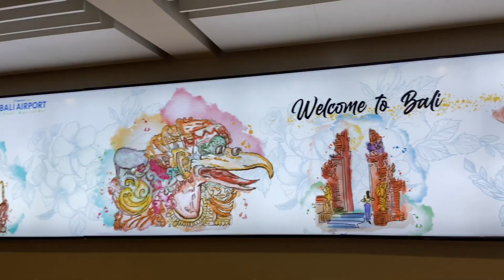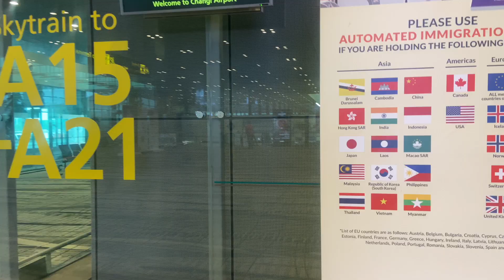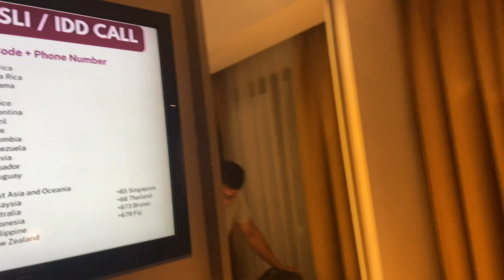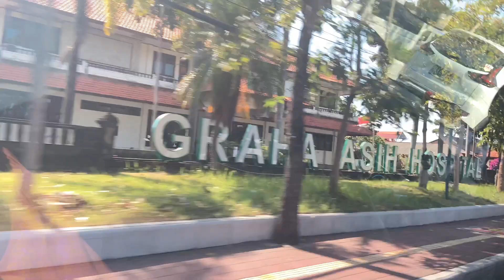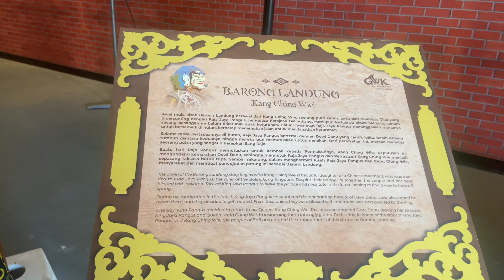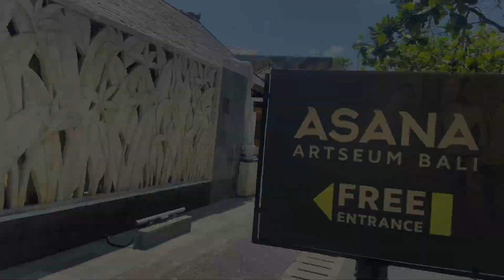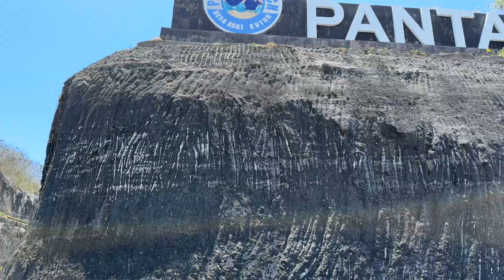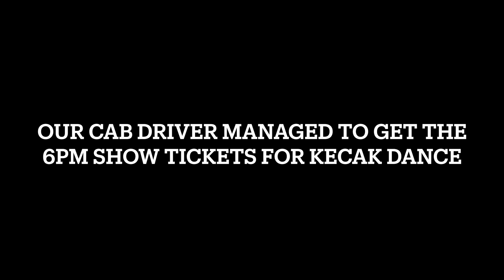Exploring Bali | South Bali | Hindi travel vlog